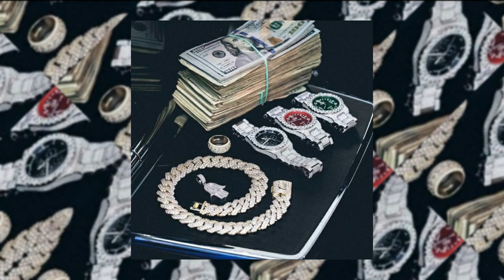"Unfaced" - Trap Freestyle Type Beat | Emotional Trap Instrumental Beat 2021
Produced by: Hondo

!USAGE!

Absolutely ANY USE of my [FREE] beats REQUIRE CREDIT IN THE TITLE (Prod. by Hondo). There are NO exceptions. Any social media use of my beats require credit to me IN THE CAPTION @hondowav

The free version of this beat is available for subscribers for non-profit (including no monetization) only. This means YouTube or Soundcloud use with NO monetization. The free version of this beat is NOT available for streaming services such as Spotify or Apple Music. For that you will need to purchase the beat on my website (link above)